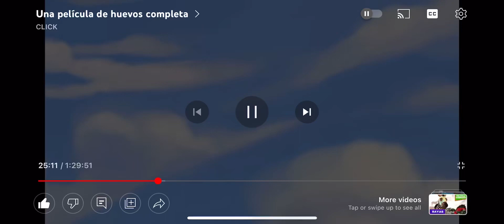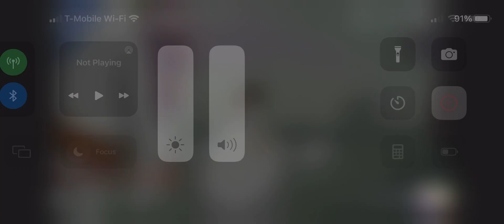Una Película De Huevos (2006) School Lunch Box Bus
Una Película De Huevos